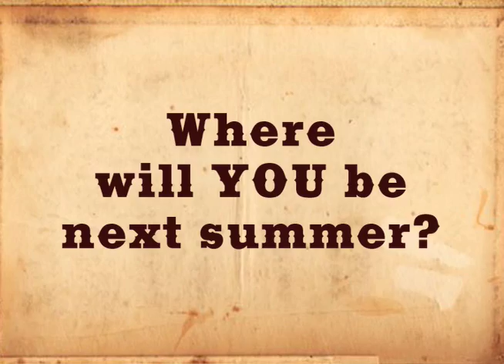Camp Nageela Rocks! Where will you be next summer?